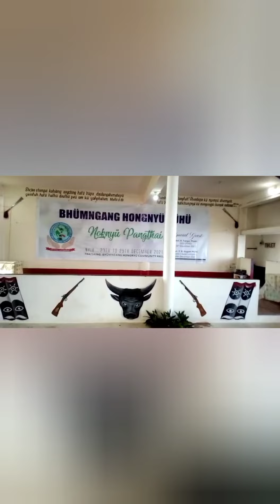Bhumngang hongnyu anthem song, 28/12/2021,